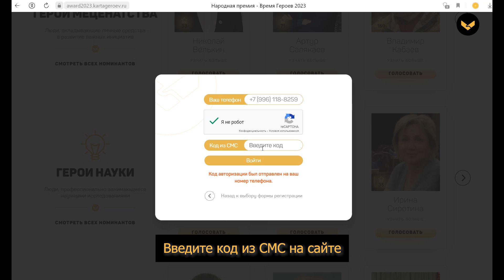Видео Голосование Время Героев 2023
🕛 Друзья, сегодня последний день голосования, и вы ещё успеваете поддержать своего героя до 23:59!

Для этого переходите на наш сайт Имена лауреатов станут известны 17 сентября на торжественной церемонии награждения, победители получат денежные призы и эксклюзивные подарки.

❗️ Внимание! Все выявленные факты накрутки голосов у номинантов будут переданы экспертному совету, и это повлияет на их решение при определении победителей.

🙌🏻 Проведение Народной премии «Время героев» стало возможным благодаря грантовой поддержке Президентского фонда культурных инициатив